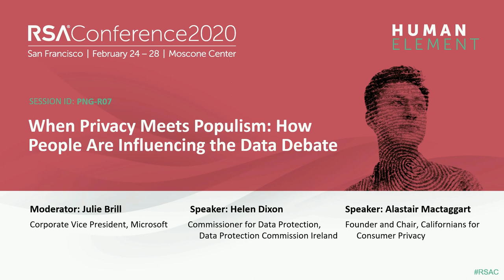When Privacy Meets Populism: How People Are Influencing the Data Debate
Moderator:
Julie Brill, Corporate Vice President, Microsoft

Panelists:
Helen Dixon, Commissioner for Data Protection, Data Protection Commission Ireland
Alastair Mactaggart, Founder and Chair, Californians for Consumer Privacy

RSA gathers in a city that banned facial recognition technology and the state with the most advanced privacy law in the US. These laws might be just the start. Experts debate the effectiveness of privacy activity in the US and Europe, how the world is responding to the privacy movement, and what populism and the desire to “take down” big tech could mean for enhanced privacy protections.Pre-Requisites: General knowledge and interest in data privacy and politics.